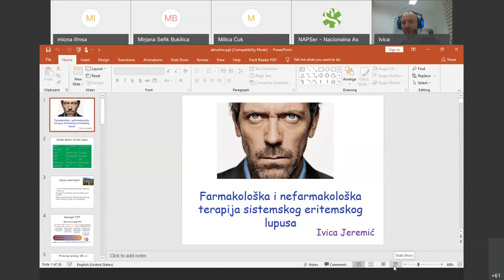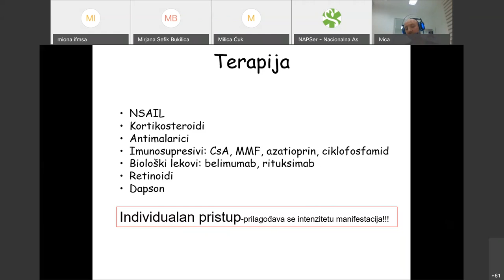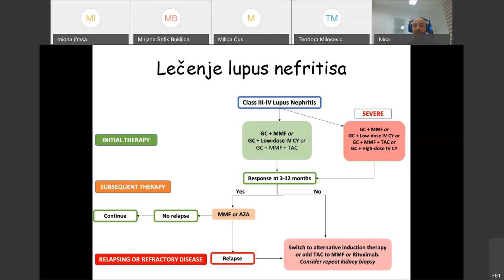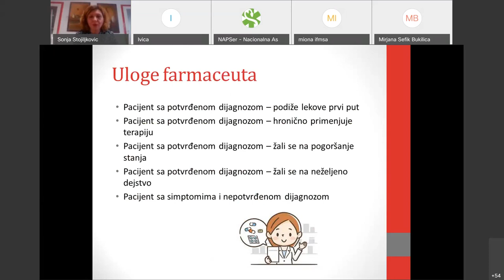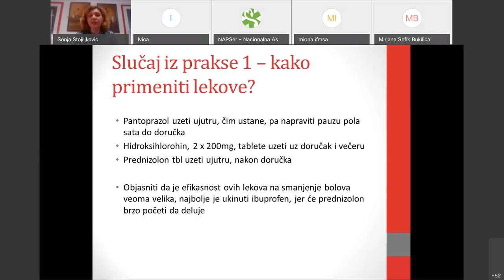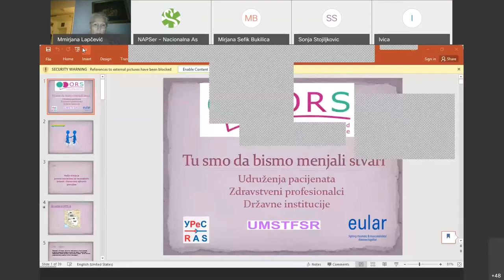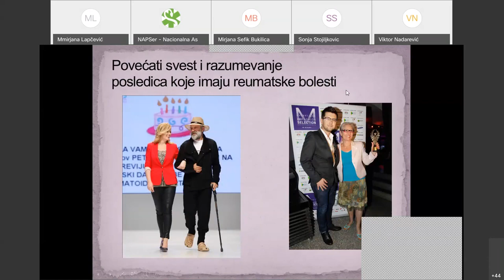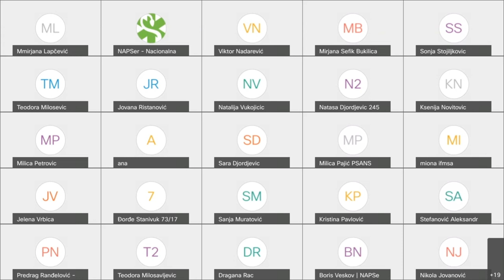Tribina povodom Svetskog dana borbe protiv lupusa 10.05.2021.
Teme predavanja:
1. "Patogeneza i kliničke karakteristike sistemskog eritemskog lupusa"
- prof. dr Mirjana Šefik Bukilica
2. "Farmakološka i nefarmakološka terapija"
- ass. dr sci . med. Ivica Jeremić
3. "Uloga farmaceuta u lečenju pacijenata sa lupusom"
- mr ph. spec. Sonja Stojiljković
4. "Uticaj udruženja pacijenata na unapredjenje kvaliteta lečenja i kreiranja zdravstvene politike"
- prim. dr sci. med. Mirjana Lepačević
5. "Iskustvo pacijenta sa lupusom"
- prof. dr Tatjana Jevtović-Stoimenov

Ukoliko imate dodatnih pitanja, slobodno nam pisite u komentarima.